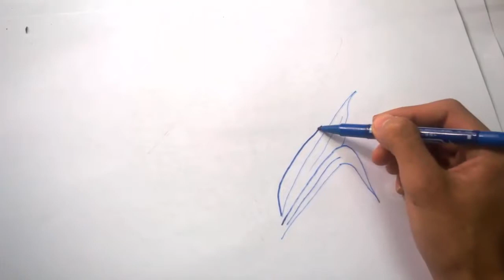How To Draw A Reed - Learn To Draw - Art Space